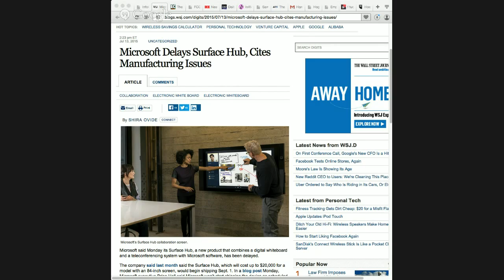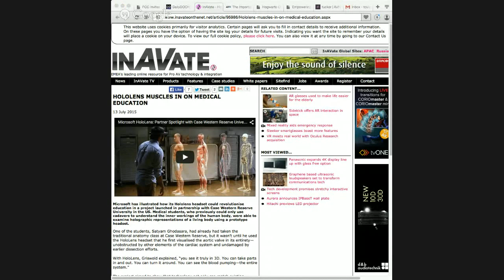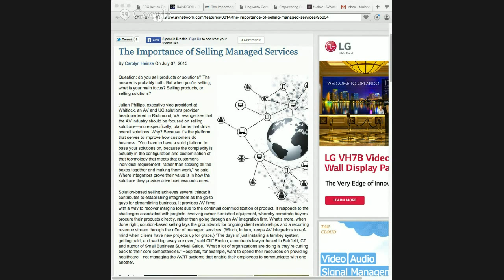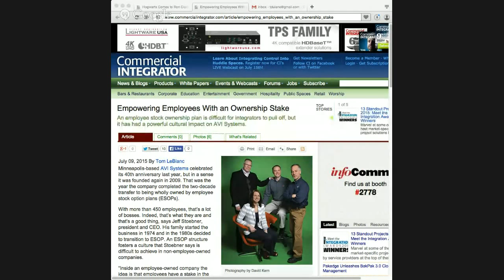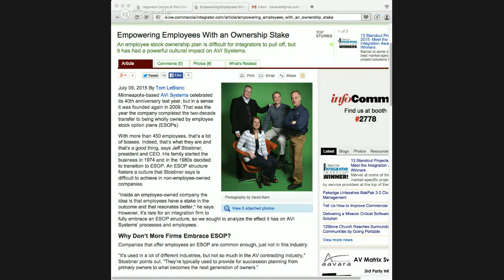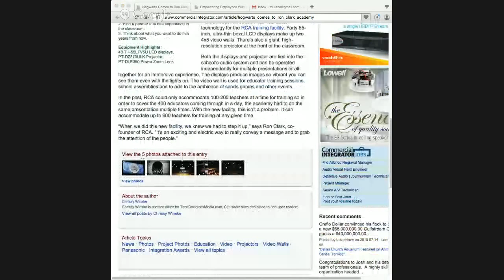AVWeek Episode 204: Wait for 11K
Microsoft is delaying the shipment of Surface Hub. We find out about AV in Uganda from Boaz Shani. Samsung is already developing 11K. Plus, where are we with POE?